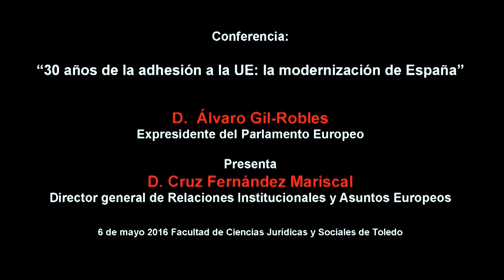Ponencia "La integración política de España en la UE" de José María Gil-Robles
Ponencia "La integración política de España en la UE" de José María Gil-Robles, Ex–Presidente del Parlamento Europeo, realizada el 6 de Mayo de 2016 como parte de la Conferencia "30 años de la adhesión a la UE: la modernización de España" en la Facultad de Ciencias Jurídicas y Sociales de Toledo.